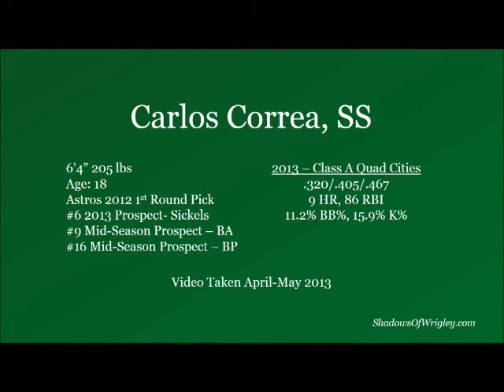Carlos Correa Scouting Video - 2013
Video of 2012 #1 Overall Pick Carlos Correa in Kane County.